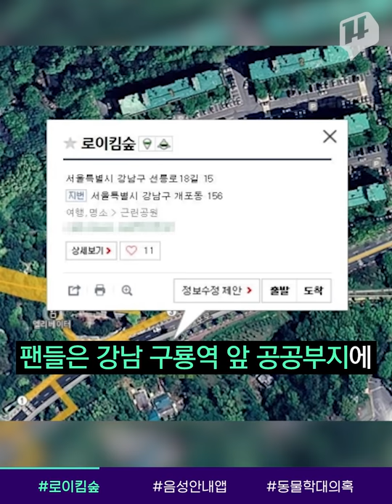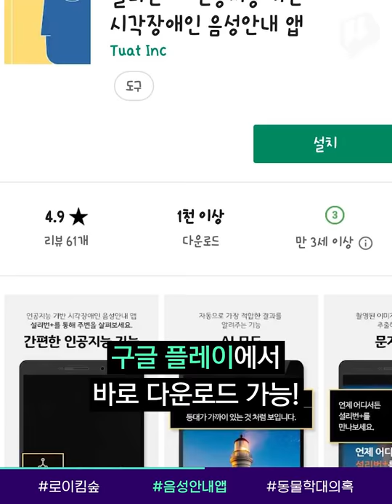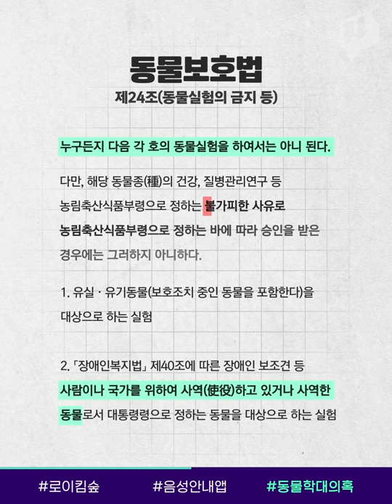우리집 앞에 ‘로이킴숲’ 있다면? 존폐 논란! / 14F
강남에 위치한 ‘로이킴 숲’, 인천 ‘박유천 벚꽃길’등의 존폐 여부를 두고 논란이 일고 있어요. 과거 팬들이 이들을 응원하기 위해 후원금으로 조성한 곳인데요. 스타가 물의를 일으키면서 그 의미까지 퇴색해버렸어요. 자연은 죄가 없다지만 이곳을 지나칠 때마다 시민들은 꺼림칙할 수밖에요. 어떻게 해야 할까요?